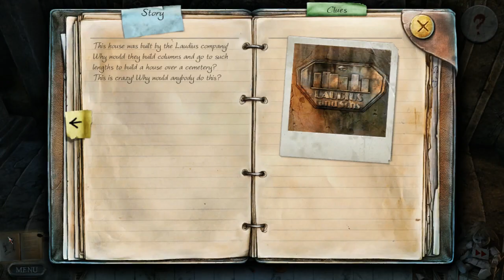น่ากลัวจริงๆ ตอนที่ 3 จบ | True Fear: Forsaken Souls ภาค 1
ช่องแคสเกมแนวสยองขวัญและเกมอื่นๆ